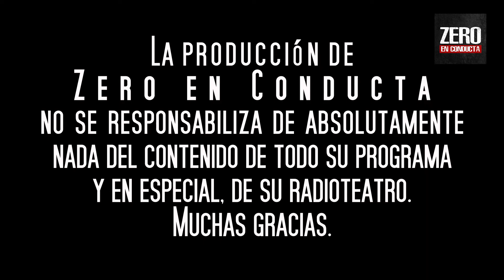Zero en Conducta Niño Verde Cap 5